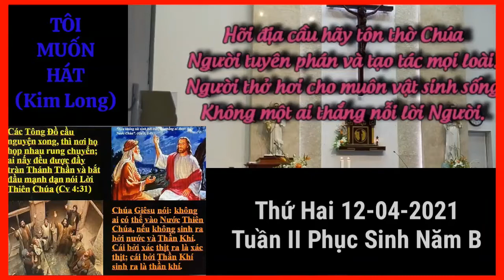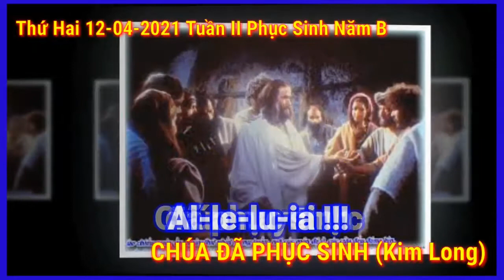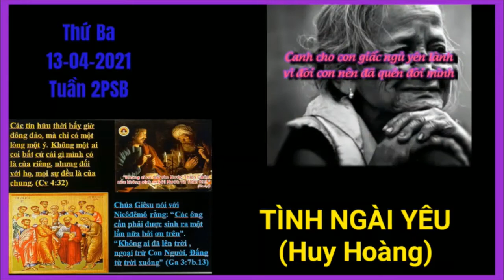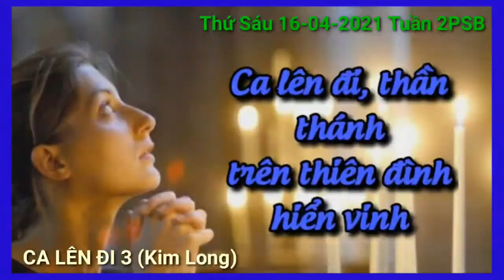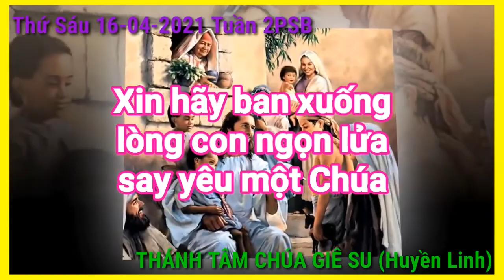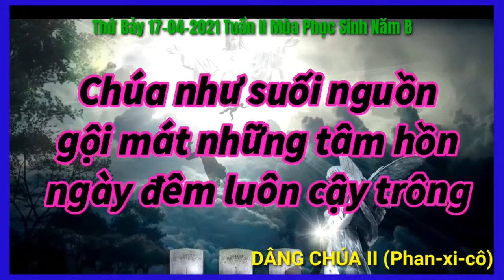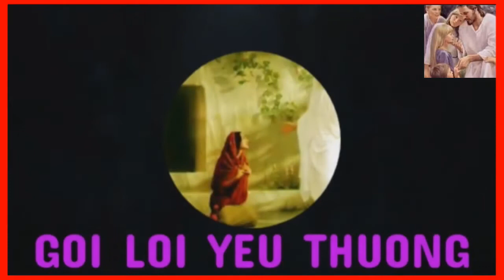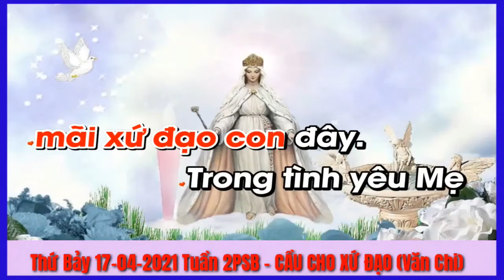(TN) Thánh Ca Tuần II Mùa Phục Sinh Năm B Tư 12-04-2021 Đến 17-04-2021